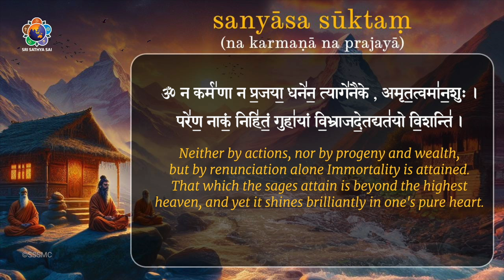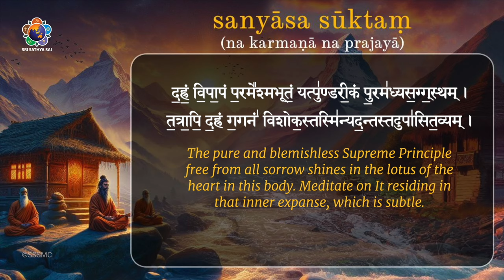Na Karmana Na Prajaya (Sanyasa Suktam) | With Lyrics (Devanagari) & Meaning | Vedic Chants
The "Sanyasa Suktam" holds significant importance as it expounds on the virtues and principles of renunciation (sanyasa). It discusses the path of renunciation as a means to attain spiritual liberation (moksha) by transcending worldly attachments and desires. The hymn emphasises the renunciate's detachment from material possessions, ego, and the pursuit of sensory pleasures, focusing instead on the pursuit of spiritual knowledge and realisation of the ultimate truth (Brahman).